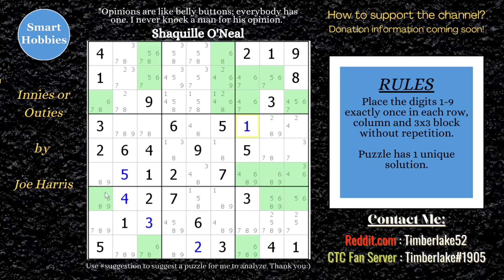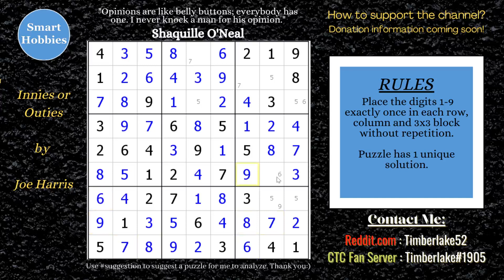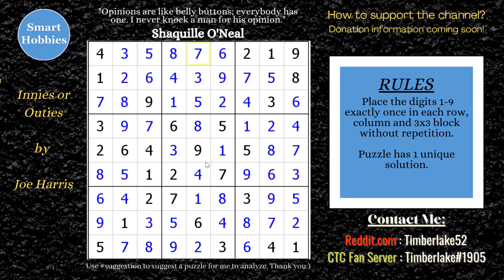When Common Rectangles Fail You | Sudoku Handmade Classics #15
In When Common Rectangles Fail You | Sudoku Handmade Classics #15  by Smart Hobbies, I show you how to solve a Classic Sudoku created by Joe Harris called Innies or Outies. I crack the Sudoku using the advanced strategies called Empty Rectangles and Unique Rectangles.  These are not common rectangles or very common Sudoku techniques but only used on more advanced puzzles. I solve this puzzle logically from beginning to end without guessing and explain each advanced solving strategy as I apply them. Thank you Joe Harris for permission to feature your puzzles on my channel.

This puzzle can be found on the CTC Discord Server at this link:

This video is part of my Sudoku Handmade Classic series on my YouTube channel, Smart Hobbies. The goal of this series is to share the joy of solving Sudoku puzzles with you.

Strategies demonstrated in this video:

Naked Single
Hidden Single
Claiming Pair
Pointing Pair
Empty Rectangle
2-string kite
Unique Rectangle Type 7

📕Get my FREE Solving Guide that will help you solve over 80% of all Sudoku puzzles🧩to include NYT Hard

Join the Smartie Party now 🥳to get binge-worthy exclusive puzzle packs, ad free content, discounts, and so much more

Timberlake